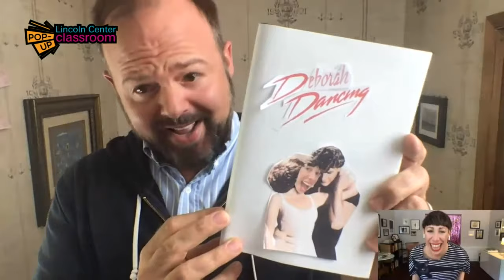Friday Teaching Artist Challenge with Deb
Deb's back for a special dance challenge! She'll be trying out dance moves decided by Lincoln Center's Instagram followers.

As a part of LincolnCenterAtHome, Lincoln Center Pop-Up Classroom brings you your daily dose of creative art-making. Every weekday, a Lincoln Center Teaching Artist leads families and kids in a workshop that uses simple materials found at home.